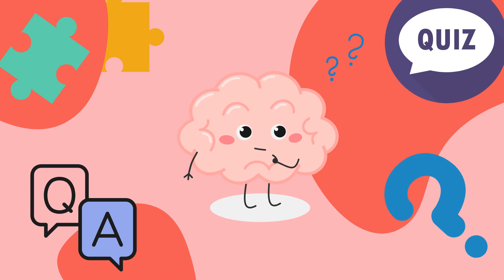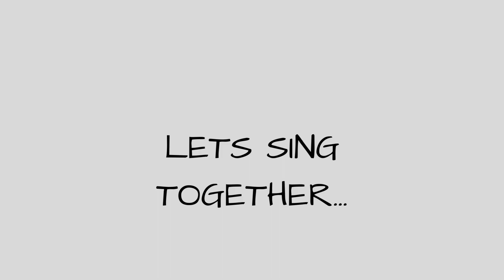Rain Rain Go Away | Jingle Kids Nursery Rhymes & Kids Songs | Let's Learn Rain Rain Go Away Rhyme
Today we are back again with a brand new video on Rain Rain Go Away, a classic nursery rhyme.

It is really difficult not to let little ones go outside and play. But when it rains heavily, kids have no other option than staying back at home.

Today it's raining in Jingle Kids Colony and Siya is unable to go outside and have some fun. She's getting bored at home.
Let's find out whether she is able to play outside today or the heavy rain will ruin all her plans for the day.

Lets zoom in :)

About us:
Jingle Kids is an exciting place where learning is super fun.